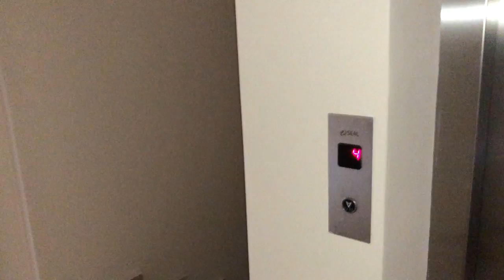شقق مطلة على البحر في طرابزون باسعار معقولة 3 غرف وصالة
المدينة / طرابزون
المنطقة / ارسين
عدد الغرف / 3 غرف وصالة + مطبخ + 3 دورات مياه + بلكونتين
الدور / الرابع
المميزات /

 قريبة جدا من البحر
مواقف سيارات
اطلالة على البحر
بلكونة امامية مطلة على البحر مساحتها كبيرة وبلكونه خلفيه مطله على الطبيعة
مصعد في العمارة

السناب شات /
Snapchat'te beni ekle! Kullanıcı adım: burujturkey

أنشئت مجموعة بروج للاستثمار والتطوير العقاري في تركيا وتمارس نشاطها التجاري في طرابزون، وتعمل في مدن تركية أخرى مثل ( اسطنبول ، صبنجه، يلوا )، تم ادراجنا من قبل غرفة تجارة طرابزون كشركة عقارية وانشاءات وسياحة في تركيا، رقمنا في السجل التجاري هو 18060 ورقمنا الضريبي هو 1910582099 .